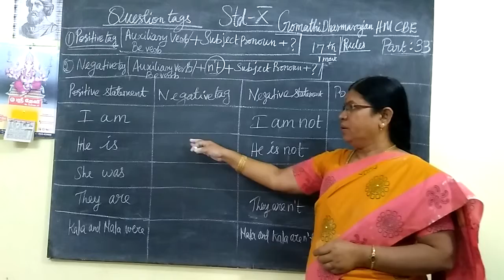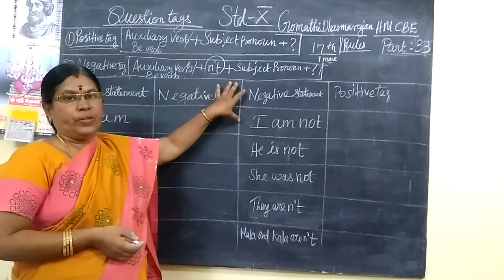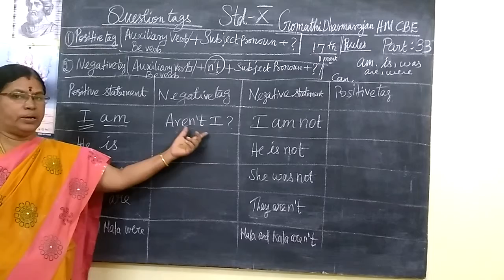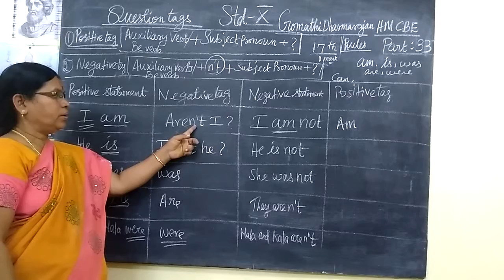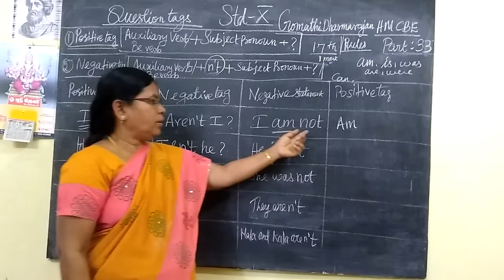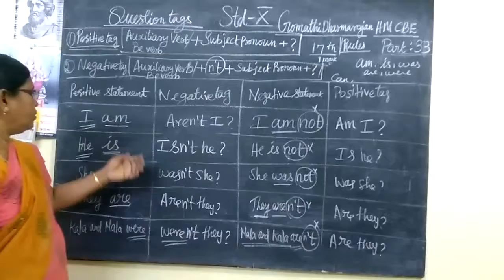10th English Question tag grammar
10th English Question  grammar|  @Gomathidharmarajan